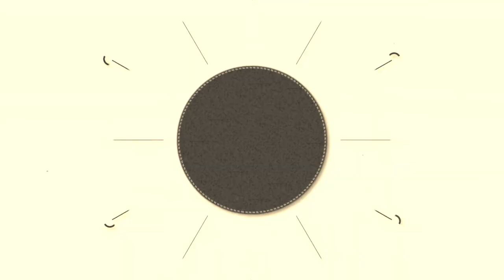The Sims 4 Decades Challenge #62 🌹Just a Small Town Girl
Welcome back to a new episode of The Sims 4 Decades Challenge. We are finally back in Hollywood, catching up with Edward and Theo. Anna's cousin from a small town moves to the big city, in hopes to find a better life for herself after the loss of her family farm. Anna has some complications and isn't doing as well as she once was. The boys can't sit on the sidelines knowing the girls need help!

✨Check out Lady SweetTart's Channel ✨